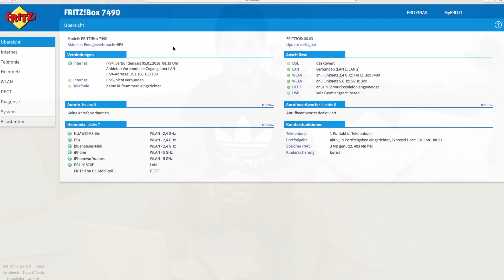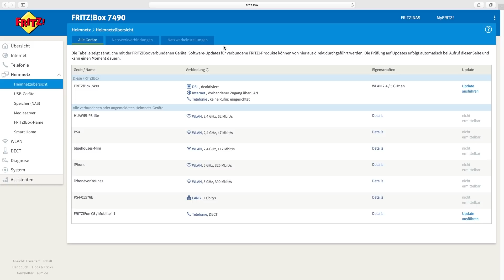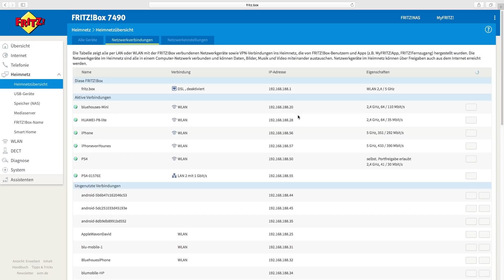PS4 Konfiguration für ideales Online Gaming (FRITZ!Box 7490) I kurz & smart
Erfolgreich online zocken funktioniert nur mit optimalem Netzwerk. Wie ihr die Verbindung von FRITZ!Box zur PS4 verbessern könnt, zeigt euch SMARTGEBER Younes.